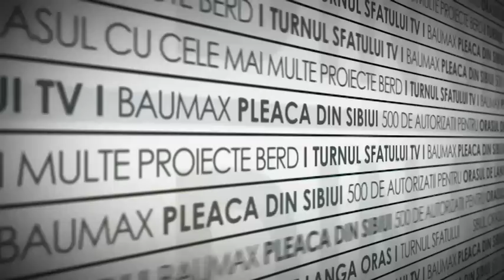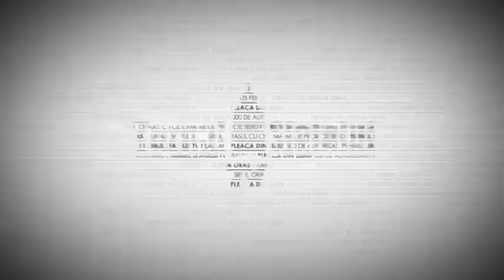TSTV cu Alexandru Mareș, reprezentantul Asociației Județene a Vânătorilor și Pescarilor Sportivi